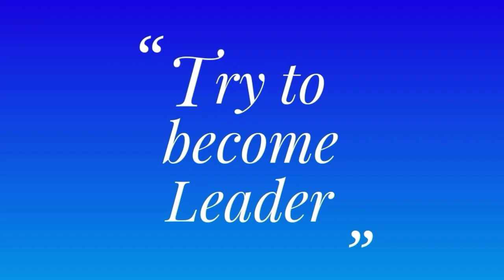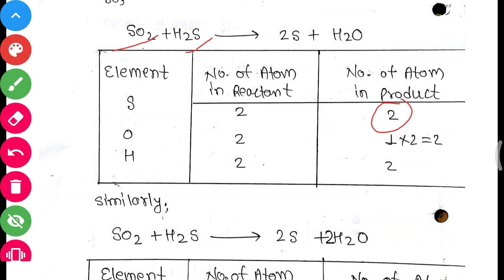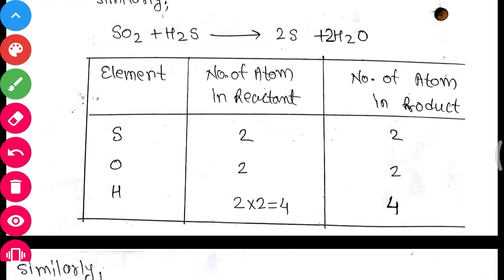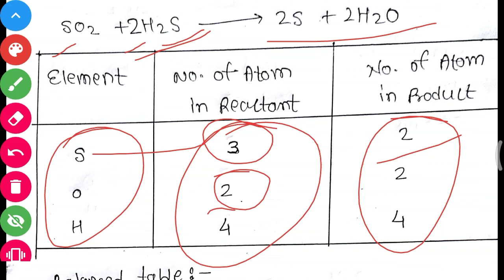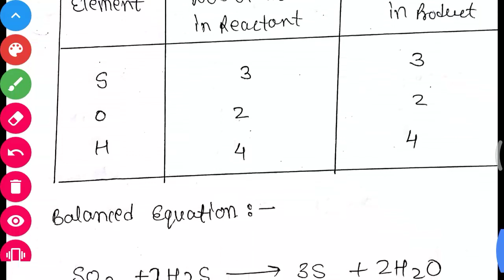Part-5 chemical equation and reaction balancing equation class 10th science new syllabus SSC board.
Hii guys.

This is a conceptual part for chemiCal equation and reactions.
You will study here
How to balance the equation part-2 with some fixed trick. With easy methods.
kindly watch the part-1 of the balancing equation.

How to become topper in 10th?
How to get 90% above in 10th in any board exams.
Some paper solving approach...With tricks and tips..
Okk
You can refer theses also:-

Science -1 all chapters like gravitation ,chemical reaction and equation and. Elements etc.

Science -2

Share this to your all friends.